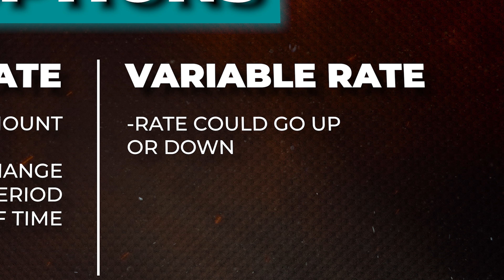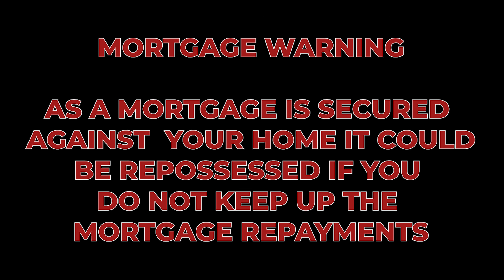Mortgage Rate UK // Mortgage Rate Predictions UK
BAD CREDIT ?

***MORTGAGE CHAIN LTD***

*NEW! Download FREE First Time Buyer Pack

***CREDIT FILE CHECKS***

CHECK MY FILE - This is step 1 as a First Time Buyer. Check your credit file!

Free Credit File Check. Check your credit score from the outset! Use checkmyfile as they provide reports of all three credit file agencies the mortgage lenders use to credit score you, on one file (Experian, Equifax and Transunion)

***BOOK A FREE CHAT***